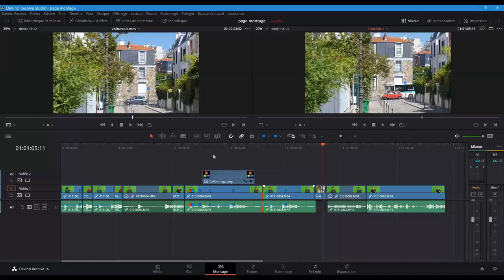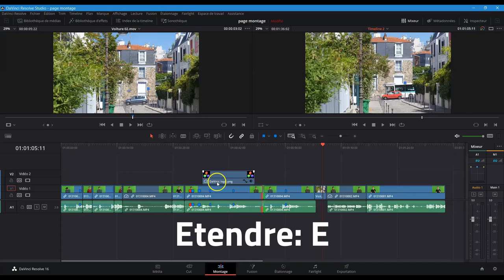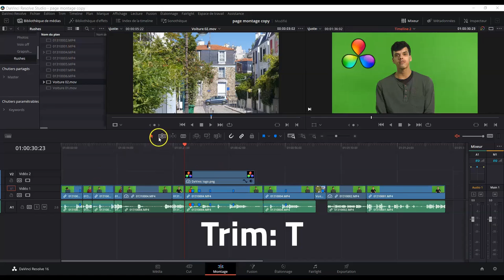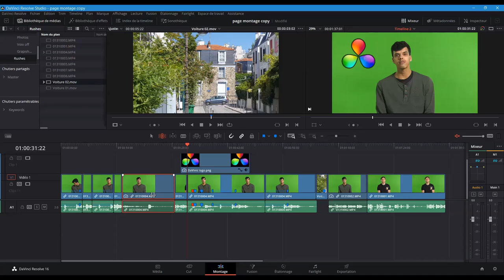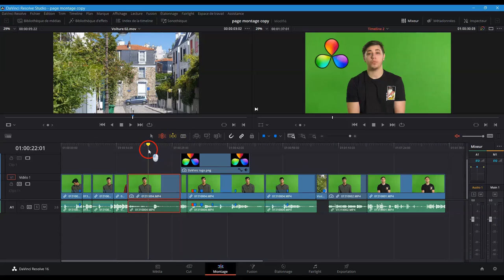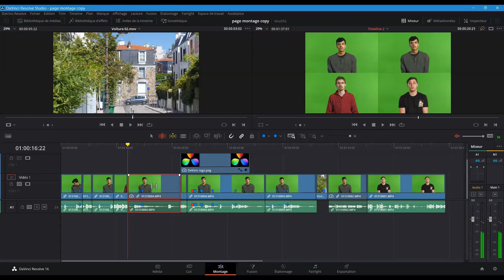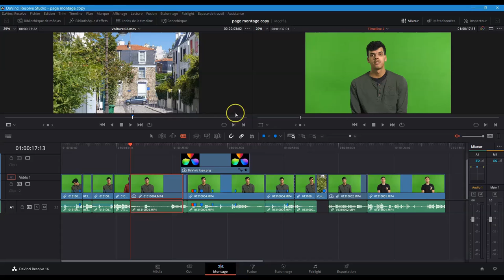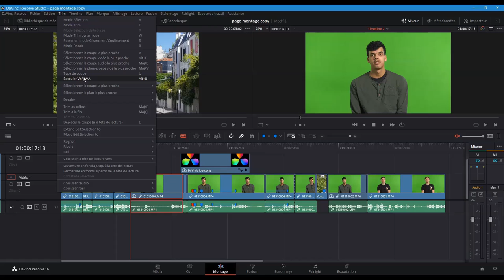Episode 7 Outils et fonctions pour le montage